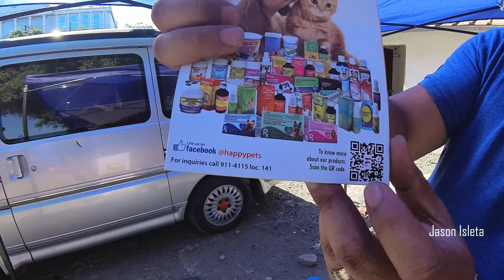PASIG PET MARKET OPEN KAHIT SUNDAY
TARA SA PASIG PET MARKET SUNDAY TODAY APRIL 14,2024  NANDUN PO SILA PWEDENG PWEDE PO KAYO PUMASYAL AT MAMILI DUON.

Located:IN FRONT OF PASIG CITY HALL
Open Every:SATURDAY & SUNDAY ONLY 5AM ONWARDS